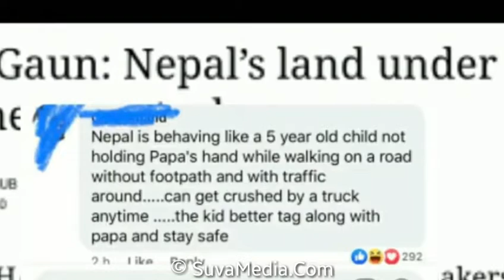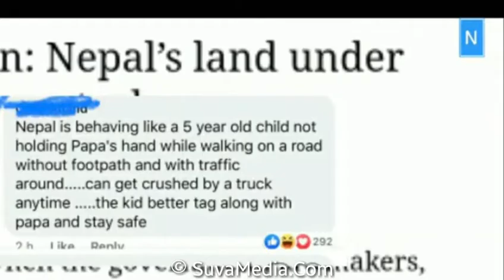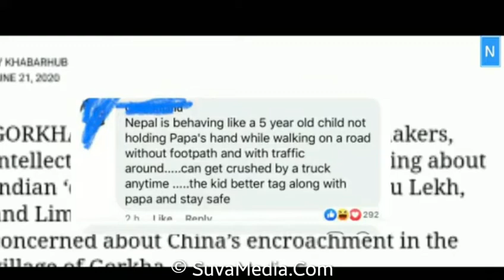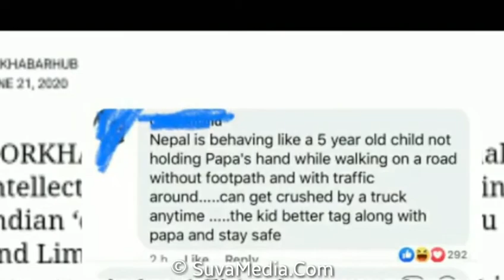चिनकाे कब्जामा गोर्खाकाे "रुई गाउँ" भारतियले मनाए खुसि || माेदिले भन्याे "बल्ल खाईस"